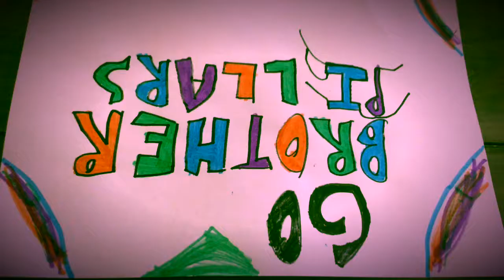Brother Pillars Play Bulls!/THE 50TH BROTHER PILLARS EPISODE!!! (Ep. 50)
Leave a like for more great content!

Main Channel (MasterChief Gaming) - General Gaming
3RD Minecraft Channel - MasterChiefPlayz